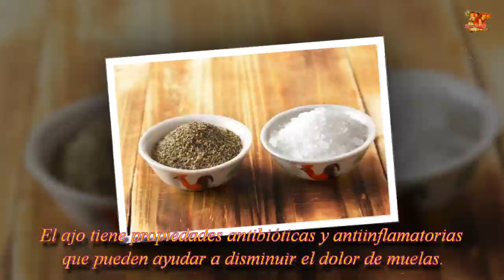Para el alivio del dolor de muelas 6 excelentes remedios.